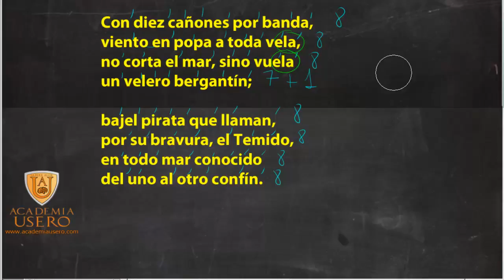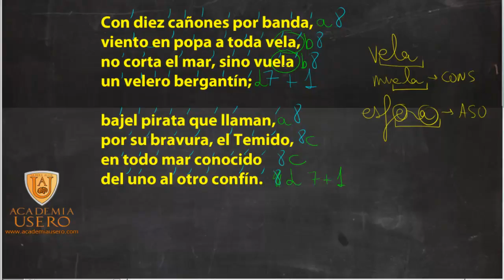Análisis métrico de una poesía Lengua 1º ESO Academia Usero Estepona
Introducimos a los alumnos en la belleza de la poesía; contar versos, estudiar la rima y escuchar como los sonidos rítmicos nos colocan como capitanes de un barco.
Poesía
Lengua 1º ESO